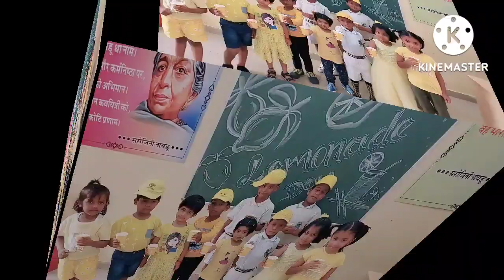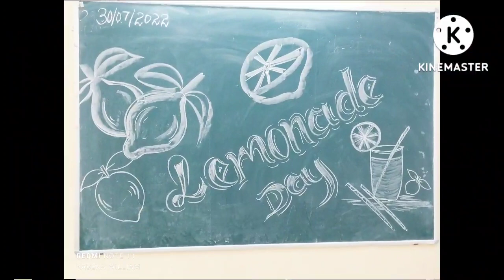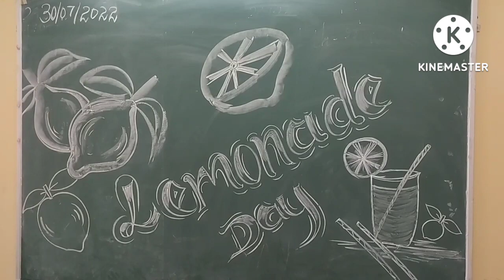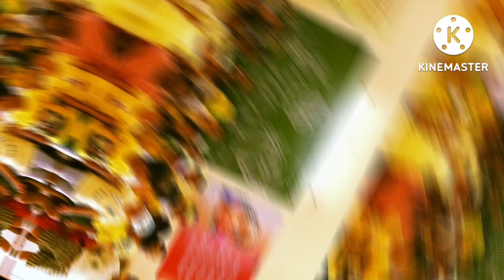LEMONADE DAY of UKG in St. Joseph's School, Kohdar, MEJA, U.P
A day was joyful and colorful❤💛💚💙💜 with lovely kids and it was a yummy day with lemonade.
Regards,
Sr. Rabeka William.